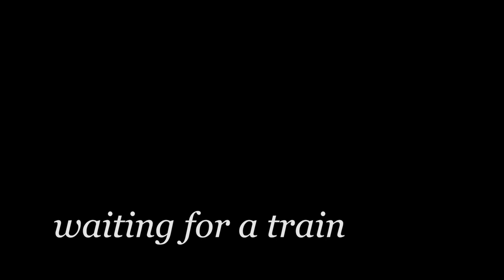Waiting for a train - 61306 Mayflower passing RSPB Rainham Marshes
on 23rd March 2019